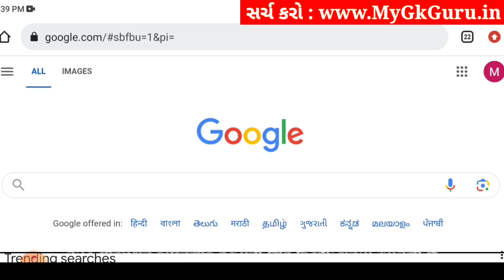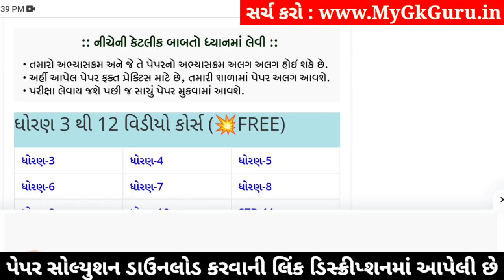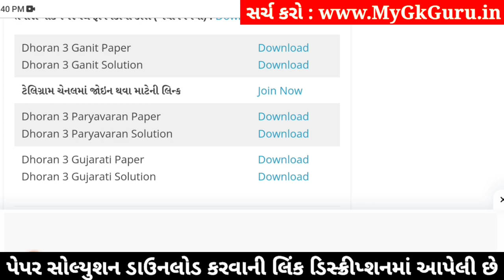std 3 paryavaran ekam kasoti 3/2/24, dhoran 3 paryavaran ekam kasoti, std 3 paryavaran paper solutio